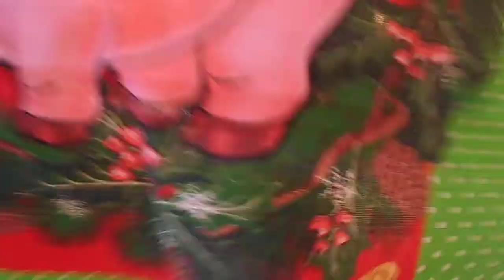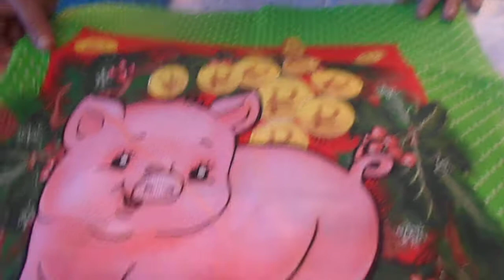покупки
Ивановский текстиль, мне нравится этот магазин.